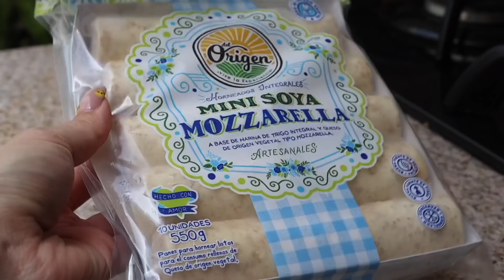RUTINA de mañana VIRTUAL VS NORMAL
Ustedes aman las rutinas de la mañana mama e hija asi que les grabamos nuestra rutina virtual vs la normal. Esperamos que les haya gustado mucho !